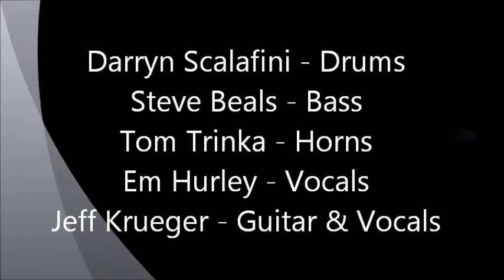Lies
Big Issue - Lies - Recorded 1998 @ DR CAW Studios - Northbrook, IL USA.

Premiered on "Chicago's Finest Fingers - Volume III" compilation, track 9. Also appeared on "Big Issue - Before the Rain", track 5.

Darryn Scalafini - Drums, Tom Trinka - Saxes, Steve Beals - Bass, Em Hurley - Vocals, Jeff Krueger - Guitars and Vocals